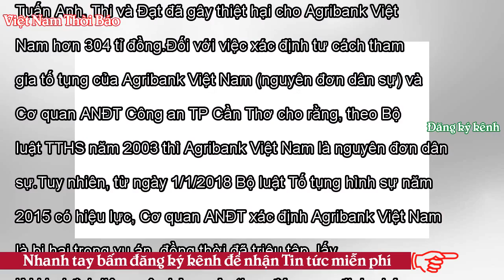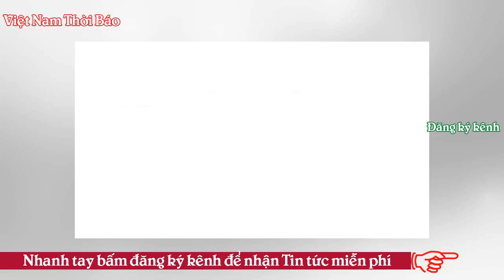Tình tiết bất ngờ vụ bắt nguyên GĐ thuỷ sản ở miền Tây - VNTB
Hàng loạt tình tiết mới xuất hiện liên quan đến vụ nguyên GĐ công ty thuỷ sản ở miền Tây bị bắt. Trong đó, Cơ quan ANĐT cho biết, đang điều làm rõ hành vi lừa đảo chiếm đoạt tài sản của bị can này. Nguyễn Huỳnh Đạt Nhân tại thời điểm bị công an bắt giữ Liên quan đến vụ TAND TP Cần Thơ trả hồ sơ để điều tra bổ sung vụ án “Vi phạm quy định về cho vay trong hoạt động của các tổ chức tín dụng” xảy ra tại Agribank Cần Thơ.Các bị can Nguyễn Huỳnh Đạt Nhân (38 tuổi) - nguyên Giám đốc Công ty Nông thuỷ sản Tây Nam, trụ sở tại Hậu Giang), Phạm Tường Thi (38 tuổi) - nguyên Giám đốc Công ty TNHH Tấn Tiến...